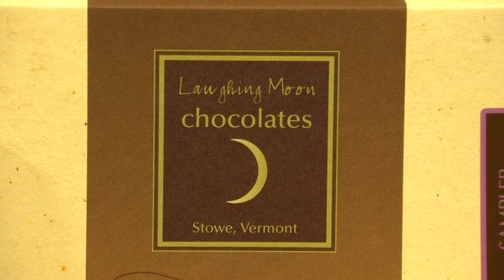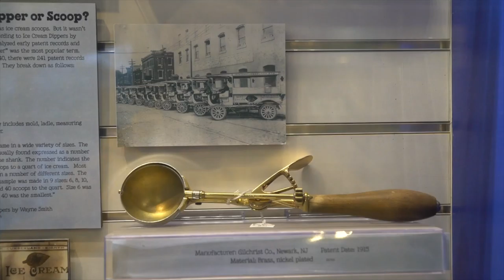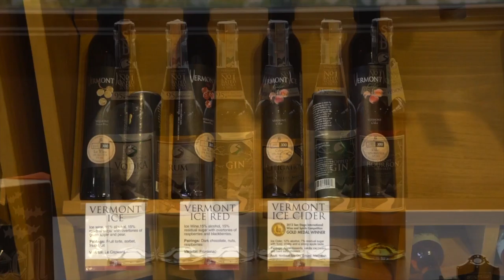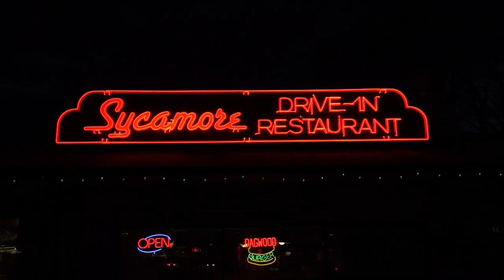Short Takes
From VT to CT, this short clip shows the environs of NE from a variety of perspectives. Enjoy